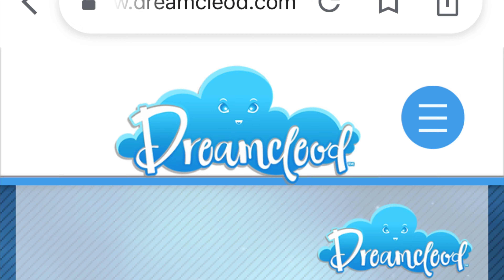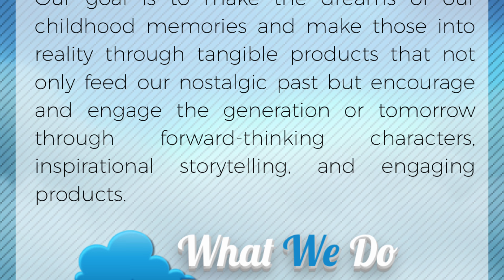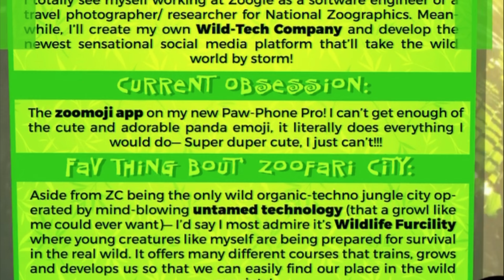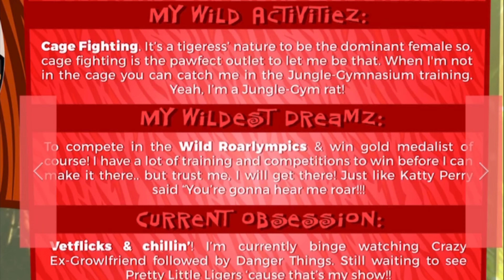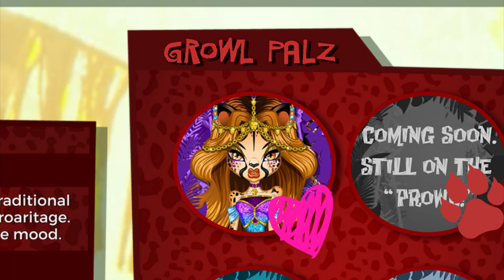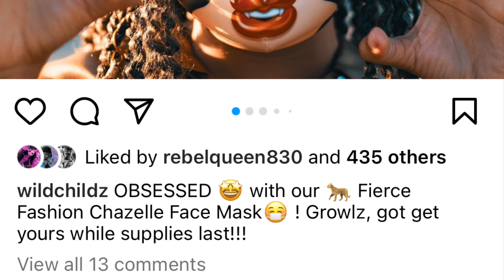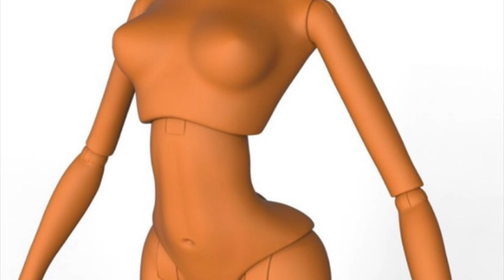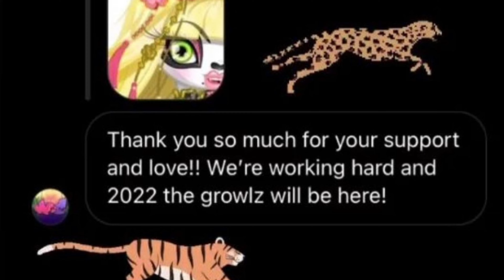🐯🔥WILD CHILDZ🔥🐯| Doll NEWS❗️| Character Lore, Leaks and everything we know so far!!😻🍵🔥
In this video we go in depth into the Up and coming new doll line WILD CHILDZ!
From the character lore to early clothing Leaks, we have so much to talk about!
What do you think of this line?☺️
Who’ your favourite??
Let me know!

! Content used isn’t mine !

Stay peachy!